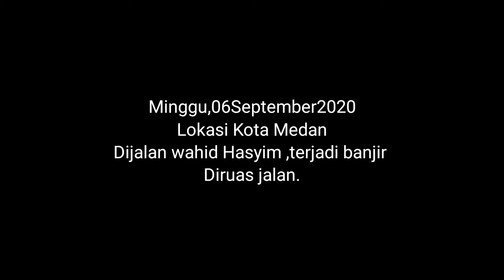KOTA MEDAN BANJIR LAGI ,DIGUYUR HUJAN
Medan,06September2020.
Hujan Lebat kurang Lebih setengah jam , sehingga ruas jalan dipenuhi banjir.Lokasi banjir disalah satu jalan Wahid Hasyim Medan.